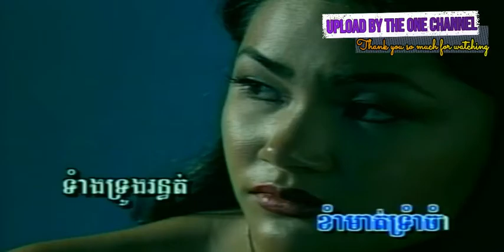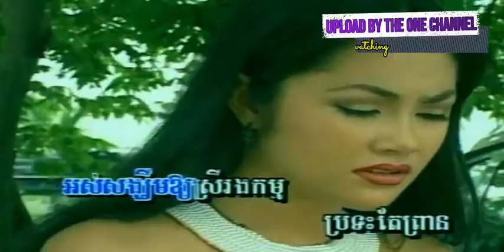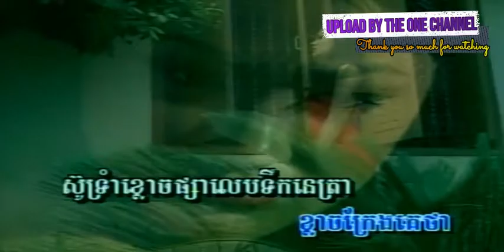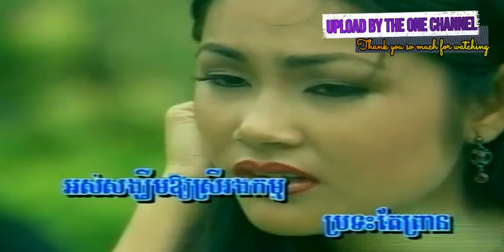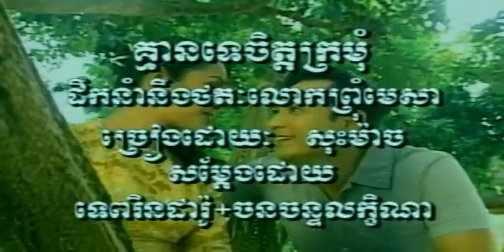ស្នេហ៍​មួយ​ជា​១០ ច្រៀងដោយ ​ហ៊ាង ម៉ូលីណា​